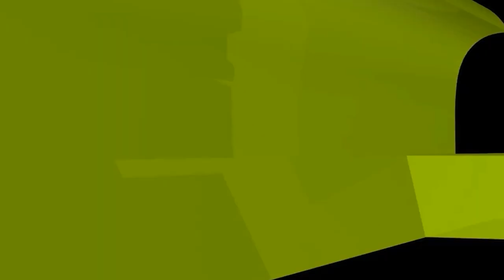চার বছর স্বামী বিদেশ, স্ত্রী কি ডিভোর্স দিয়ে অন্যত্র বিয়ে বসতে পারবে? Sheikh ahmadullah live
চার বছর স্বামী বিদেশ, স্ত্রী কি ডিভোর্স দিয়ে অন্যত্র বিয়ে বসতে পারবে? ইসলামী প্রশ্নোত্তর II Sheikh ahmadullah live